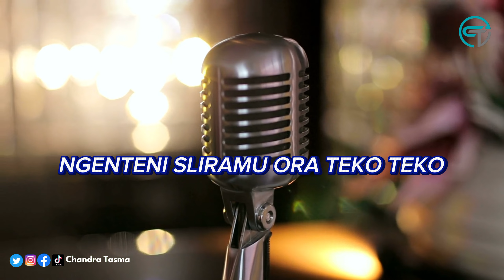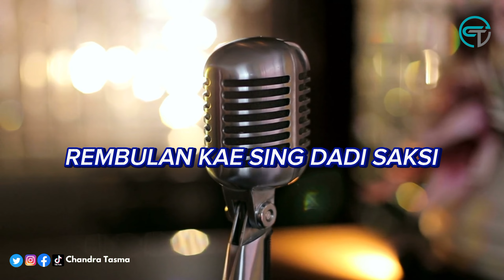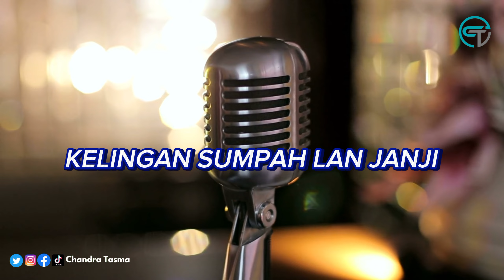Koyo Ngene - Cipt.Chandra Tasma | Karaoke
Judul : Koyo Ngene
Vocal : Chandra Tasma
Cipt.   : Chandra Tasma
Versi   : Karaoke